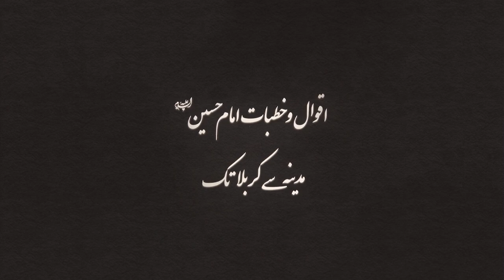Imam Hussain a.s Az Madina Ta Karbala | Maulana Mujtaba Rizvi | EP-12 | Zulfiqar TV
|Zulfiqar TV |